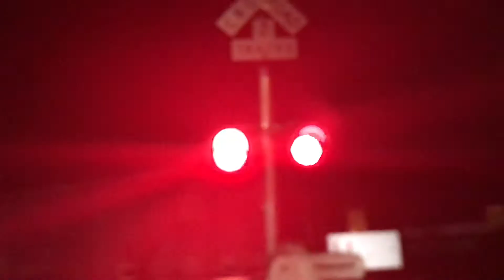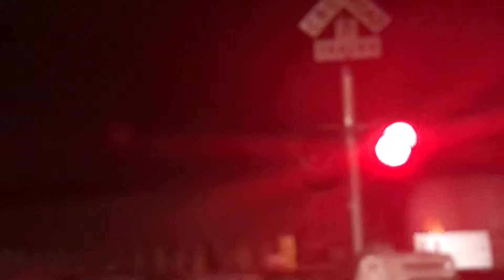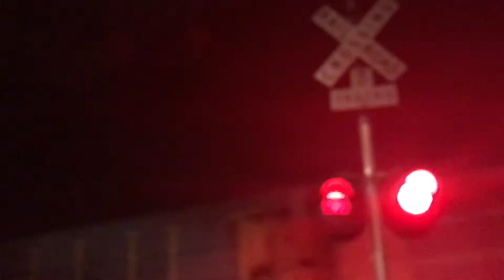Northbound Union Pacific mix freight train featuring Ferromex at dittmar road in Austin Texas